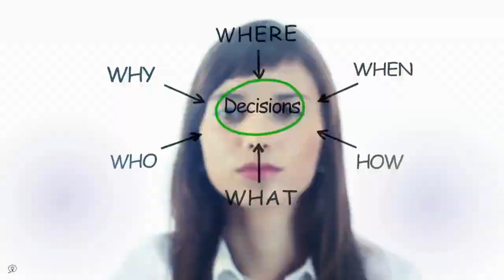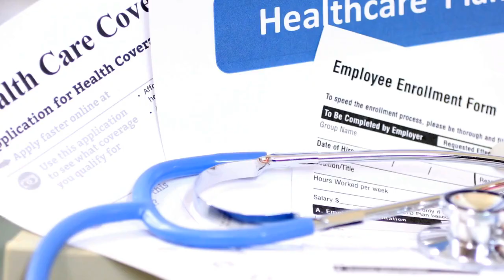Step into Luxury: The Role of a Data Collection Operator at Tesla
In this video, we share the exciting role of a Data Collection Operator at Tesla. Learn about the unique challenges, the innovative environment, and how you can be part of this extraordinary journey.